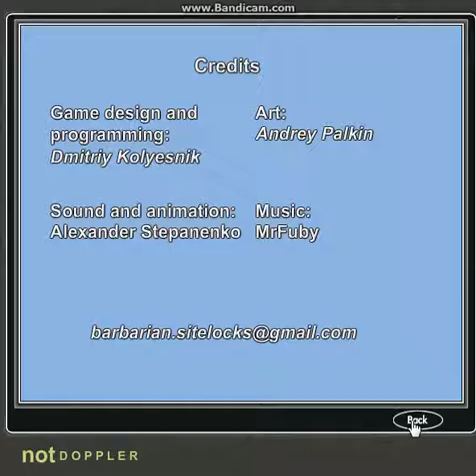Into Space 2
Into Space 2 In this flash game You have to collect the rocket to fly into space. Avoid the zeppelins. A rocket can be upgraded to fly higher and higher.